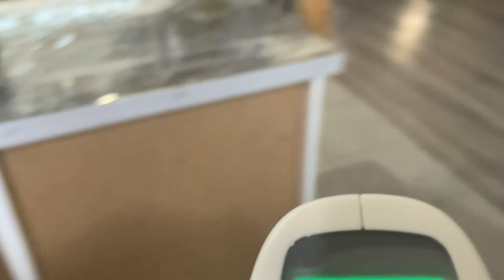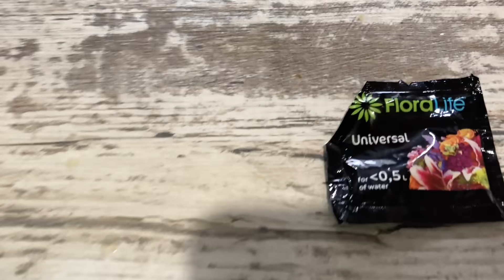🏡В ДОМЕ ТЕПЛЫЙ ПОЛ?!💡/ЗАПЕКАНКА🥣🍰/ПЕСНЯ НА РОЖДЕСТВО!⛪/7 января 2021 г.